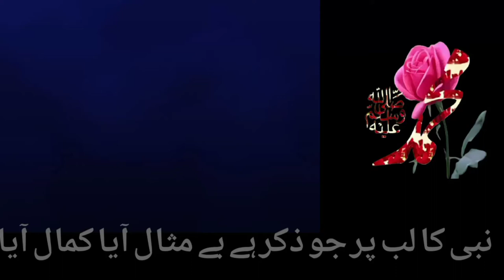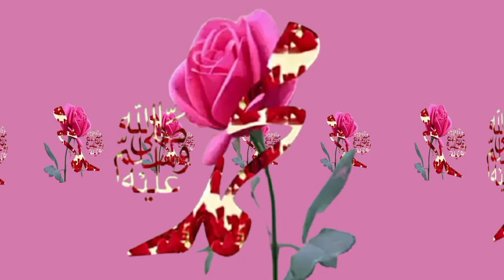Nabi ka lab per | Allama Hafiz Bilal Qadri